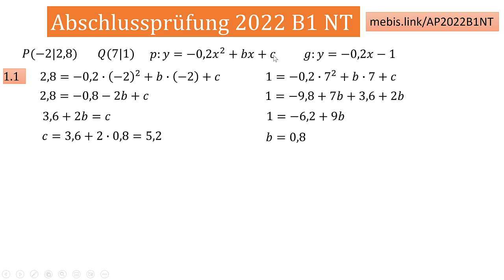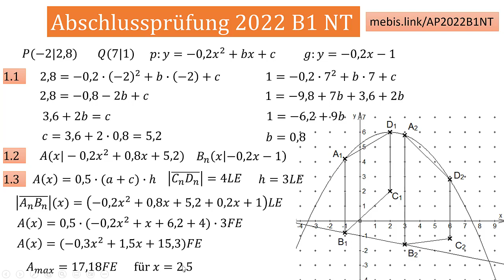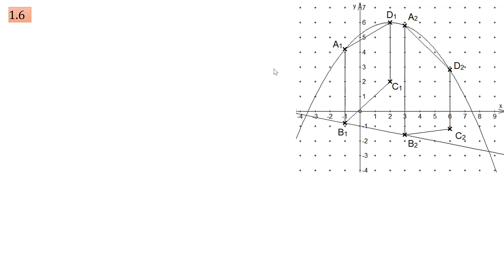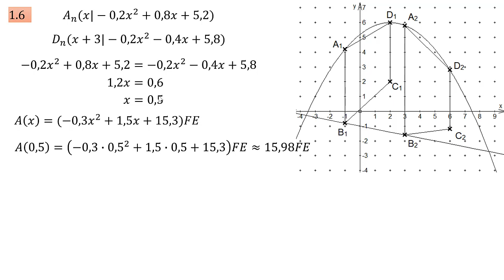AP 2022 B1 NT (quadratische Funktion)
In diesem Video zeige ich Euch, wie ich die Abschlussprüfung 2022 B1 Nachtermin (Bayern Realschule) zum Thema quadratische Funktionen gelöst hätte. Bitte nicht nur anschauen, sondern zuerst mit der Angabe (Link im Video) selbst ausprobieren und nur wenn es nicht mehr weiter geht oder zur Verbesserung im Video "spickeln". Mit der Wiedergabegeschwindigkeit könnt Ihr meine Sprechgeschwindigkeit verlangsamen/beschleunigen.